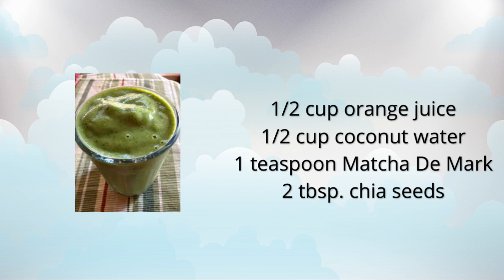Matcha Superfood Smoothie Recipe - Matcha Green Tea Weight Loss - Buy Matcha Powder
Matcha Superfood Smoothie Recipe
Ingredients
1/2 cup spinach
1 banana
1 apple, peeled and sliced
1/4 cup blueberries
1/2 cup orange juice
1/2 cup coconut water
1 teaspoon Matcha De Mark
2 tbsp. chia seeds
Directions
Puree all ingredients, except chia seeds, in a blender until smooth. Stir in chia seeds and let sit for 5 minutes before drinking.

buy matcha powder
matcha powder starbucks
starbucks matcha
starbucks green tea
green tea latte
matcha tea benefits
matcha latte
green tea powder matcha
green tea powder recipes
green tea price
health benefits green tea
health benefits of drinking green tea
health benefits of matcha
health benefits of matcha green tea
health benefits of matcha tea
how to make matcha
how to make matcha tea